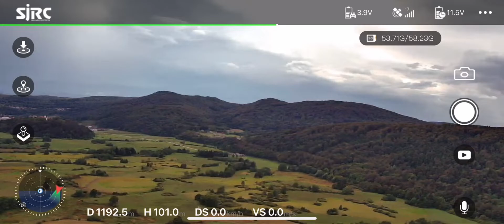DRONE FROM ALIEXSPRESS - SJRC F11s 4k pro distance test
Testing new drone from Aliexspress SJRC F11s PRO 3km range. Speed up video.